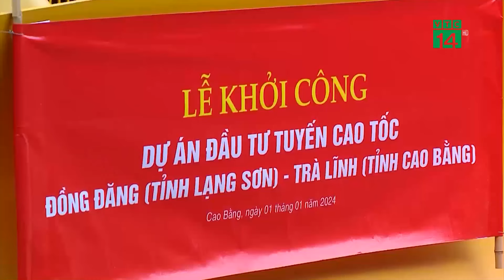Cuộc sống mới tại các khu tái định cư cao tốc Bắc Nam | VTC14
VTC14 | CUỘC SỐNG MỚI TẠI CÁC KHU TÁI ĐỊNH CƯ CAO TỐC BẮC NAM
Để các dự án cao tốc sớm hoàn thành, bên cạnh sự chỉ đạo quyết liệt của Thủ tướng, quyết tâm của các địa phương, nhà thầu, nỗ lực vượt khó của công nhân, kĩ sư trên công trường – thì không thể không nhắc đến sự đồng lòng, ủng hộ, thậm chí hy sinh quyền lợi của người dân để nhường đất cho dự án.